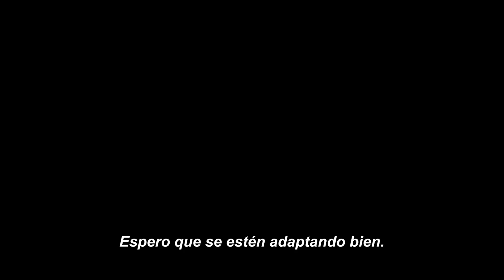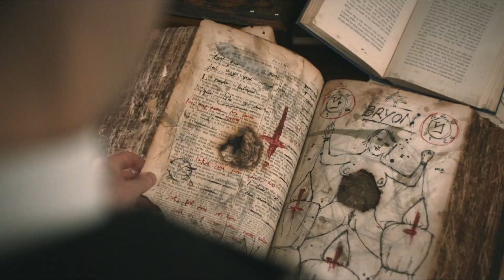LA MANSIÓN MALDITA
En 1936, pueblo de Borley, Inglaterra. Un joven reverendo (Lionel), su esposa (Marianne) y su hija (Adelaide) se mudan a la ciudad, donde éste ha sido asignado, con la tarea de renovar la fe de los aldeanos. Poco después de su llegada, comienzan a ocurrir eventos extraños, la mansión guarda un terrible secreto: un pozo de maldad que abrirá la puerta de sus pesadillas. La historia de la casa más embrujada de Inglaterra.